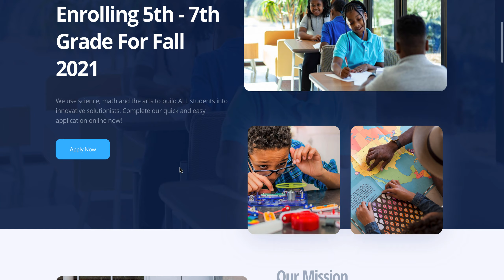Atlanta SMART Academy New website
New Website. Now Enrolling 5th-7th grades for the 2021-22 school year. The only public arts focused middle school in Atlanta.